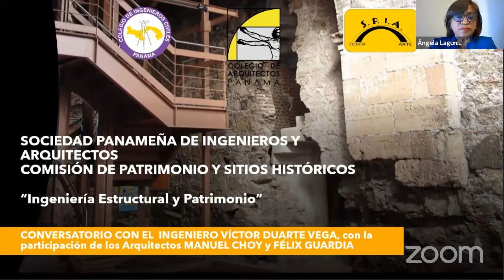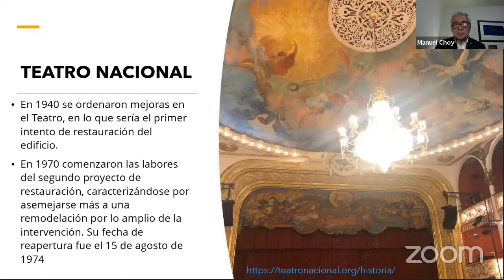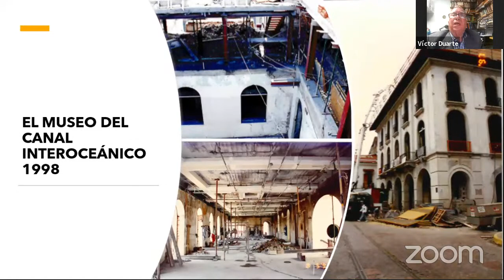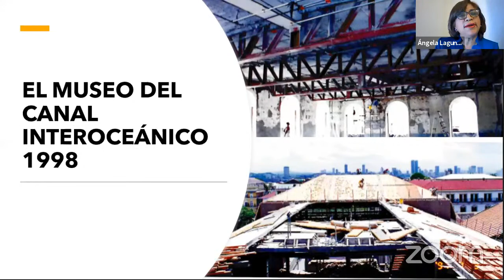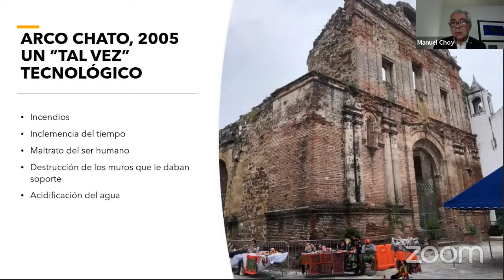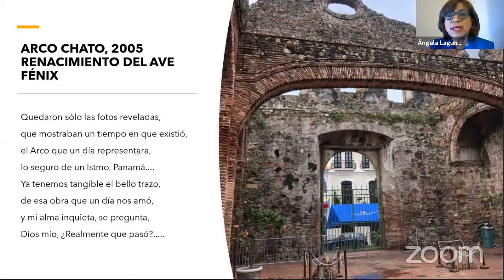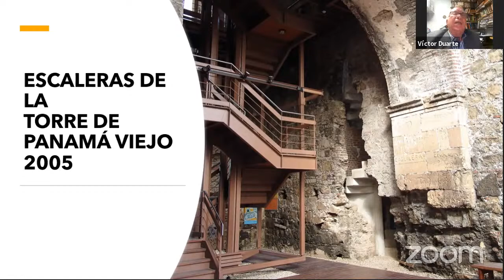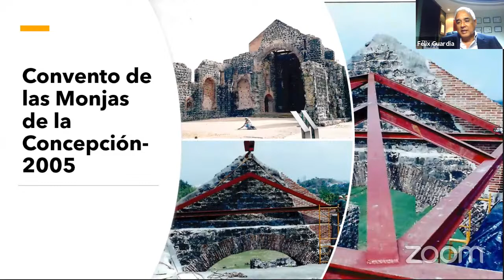La Ruta del Patrimonio: Ingeniería Estructural y Patrimonio.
La Comisión de Patrimonio Y Sitios Históricos de la SPIA, el Colegio de Arquitectos y el Colegio de Ingenieros Civiles de la Sociedad Panameña de Ingenieros y Arquitectos le invitan al conversatorio con el Ing, Víctor Duarte con el tema Ingeniería Estructural y Patrimonio, donde se presentarán diseños e intervenciones en importantes monumentos nacionales restaurados con la participación y experiencia del Ing. Duarte, coordina y modera la Ing . Ángela Laguna y participan los arquitectos Félix Guardia y Manuel Choy por la Comisión.

Nota: Las opiniones e imágenes presentadas por el expositor son de su exclusiva responsabilidad. El COARQ solo proporciona una plataforma para difusión de contenidos profesionales, técnicos y académicos.